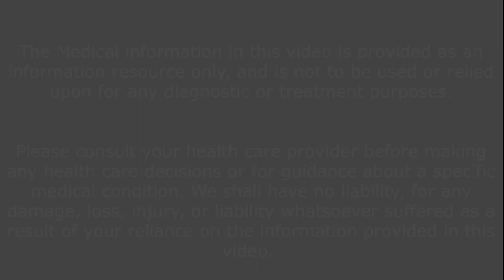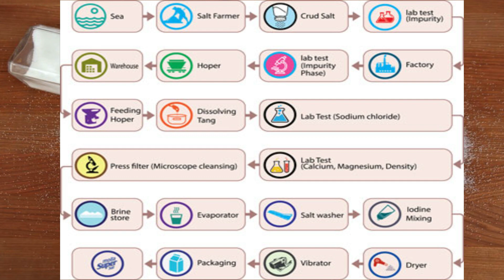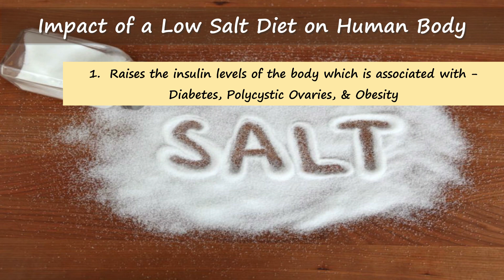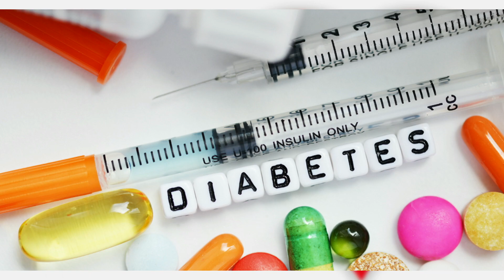Salt and High Blood Pressure - Is There a Connection? I Debunking The Salty Myths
Does High Salt Intake Lead to Higher Blood Pressure? Is there really a Connection? Watch this video where I debunk the Myths related to Salt Consumption. "Debunking The Salty Myths"

We have always been told to limit our salt intake as salt is associated with HIGH BLOOD PRESSURE, HEART DISEASES and STROKES.

This video is based on the facts represented in the book- Salt your Way to Health written by Dr Brownstein, M.D. Owner of the Center for Holistic Medicine, United States.
Salt is one of the most misunderstood nutrients.  For years, we have heard that a low salt diet is healthy and this fact is supported by people as well as physicians.

But, this is really just a myth.

Dr Brownstein ne apni book me bataya hai ki kaise hum apni diet me right type of salt add karke apni health improve kar sakte hain.

Online Earnings Platforms. Sign in through my referral and start earning without Investment: